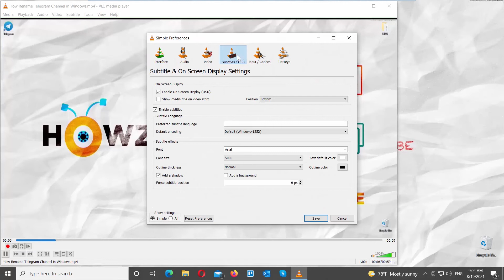How to Disable On Screen Display and Media Title On Video Start in VLC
Hey! Welcome to HOWZA channel! In today's video, we will show you how to disable on screen display and media title on video start in VLC media player.
Open VLC player.
Click on Tools at the top menu bar. Choose Preferences from the list. A new window will open.
Go to Subtitles / OSD at the top menu bar. Go to On screen display block. Uncheck Show media title on vide start. Click on Save. Restart the app.
You can enable the option if you want. Click on Tools at the top menu bar. Choose Preferences from the list. A new window will open.
Go to Subtitles / OSD at the top menu bar. Go to On screen display block. Check Show media title on vide start. Click on Save. Restart the app.